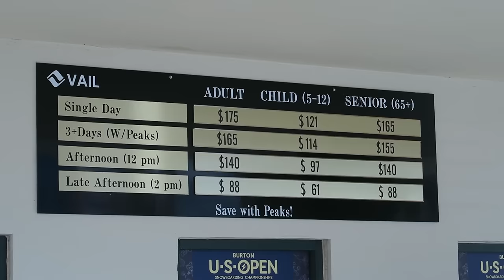How to Get Over Your Fear of Sales | Location Rebel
Have you always been afraid of selling? Get over your fear of sales and selling in person with these three easy to implement tips.